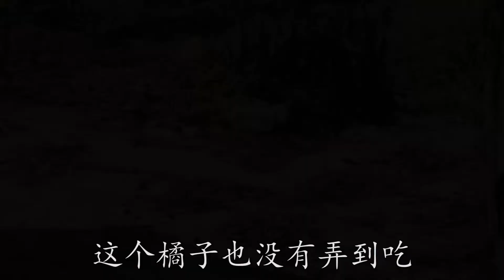別再吃糖醋排骨了，教你做魚香排骨，酸甜微辣超下飯【最美家常菜】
排骨大家最常做的就是糖醋排骨，今天教大家一個不一樣的魚香排骨，酸甜微辣超下飯